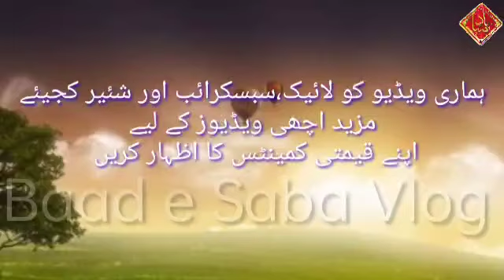Urs Mubarak Salana